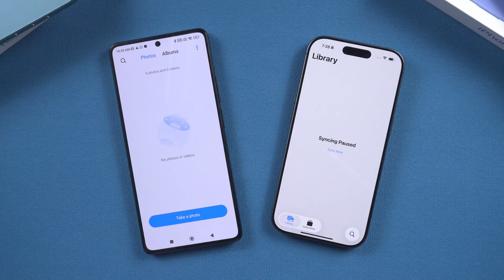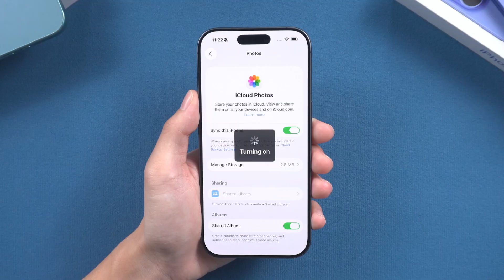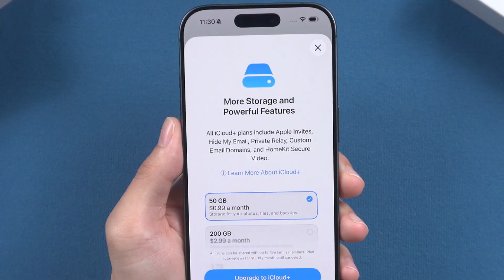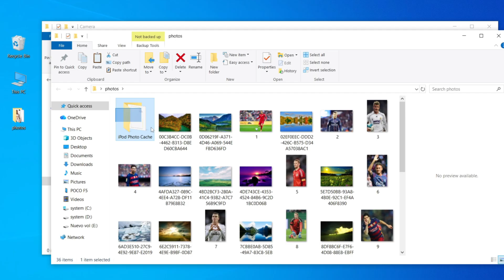How to Transfer Photos from PC to iPhone / Android (Easy 2025 Guide)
This video is a step-by-step tutorial on how to transfer photos from a PC to iPhone or Android easily in 2025. It introduces four methods: using iTunes to sync selected photo folders to an iPhone, transferring photos wirelessly through iCloud, using iCareFone to move over 100GB of photos quickly without overwriting existing data, and copying photos directly to an Android device via USB connection. The video highlights that while iTunes and iCloud have limitations like album restrictions and storage caps, iCareFone offers a faster, safer, and more flexible way to manage and transfer photos between devices.

⏱ *TIMESTAMP*
0:00 intro
0:17 Transfer Photos by iTunes
1:09 Transfer Photos by iCloud
2:10 Use iCareFone to Transfer Photos
2:59 Transfer to Android by Computer

Method 1: Transfer Photos via iTunes
Connect your iPhone to your PC and open iTunes. Click the device icon, go to the Photos section, and select Sync Photos. Choose the specific folder you want to transfer, then click Apply. The photos will be synced to your iPhone’s gallery, though this method may overwrite existing photo albums.
Method 2: Transfer Photos via iCloud
Enable iCloud Photos on both your iPhone and PC. On your computer, open iCloud.com or install iCloud for Windows, then upload your photos. The uploaded images will automatically appear in the Photos app on your iPhone. This method works wirelessly but depends on available iCloud storage space.
Method 3: Transfer Photos via iCareFone
Download and install Tenorshare iCareFone on your PC. Connect your iPhone, select the Manage option, and open Photos. Click Import to transfer photos from your computer. This method is fast, secure, and supports transferring large files without overwriting existing data.
Method 4: Transfer Photos to Android via USB
Connect your Android phone to your computer with a USB cable. Open the device’s storage folder, locate DCIM or Pictures, and drag photos from your PC into it. When finished, safely disconnect your phone. The transferred photos will then appear in the Android photo gallery.

Free Image Background Remove: pixpretty.tenorshare.ai